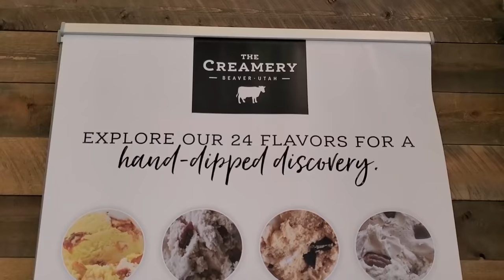BROTHER'S FIRST BASEBALL TOURNAMENT TOGETHER! ⚾️⚾️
William and Tayden have a 8u and 13u baseball tournament. It's their first baseball tournament together. Watch the Bruins baseball teams battle the wind and tough teams!